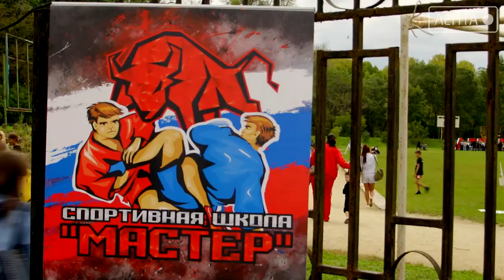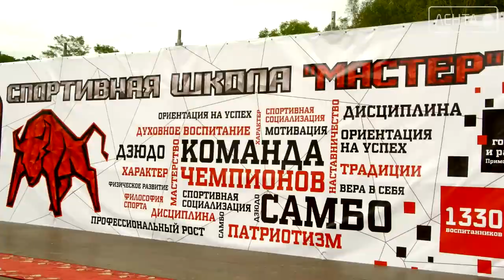Сила, упорство и воля к победе. СШ «Мастер» отметила своё 10-летие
В минувшие выходные на стадионе «Угольщик» прошла торжественная зарядка чемпионов, приуроченная к 10-летию спортивной школы «Мастер». Почетными гостями стали двукратный Олимпийский чемпион, депутат Государственной Думы Вячеслав Фетисов, глава АГО Вячеслав Квон, генеральный консул Республики Корея во Владивостоке О Сунг Хван, министр физической культуры и спорта Жан Кузнецов и другие официальный лица.

Одноклассниках -  http:/ok.ru/ctcartem